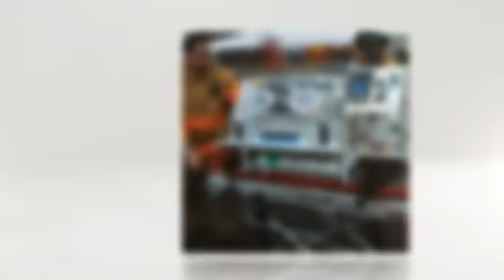Emergency Medical Services: SeniorCare EMS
In need of New York ambulance services? SeniorCare EMS offers the high quality medical transportation NY deserves! today!